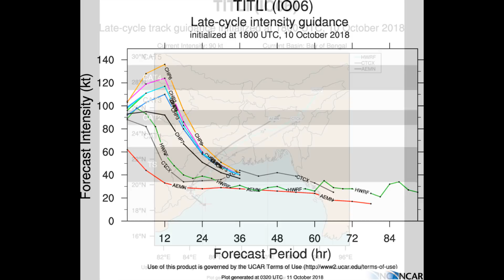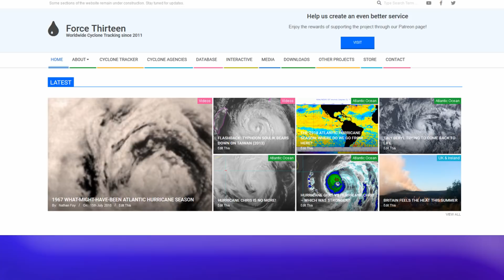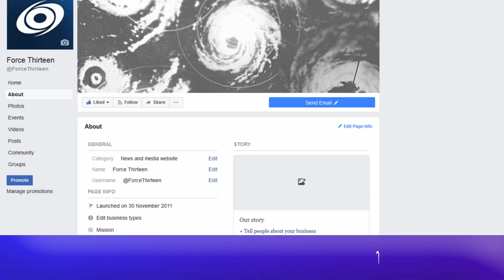TC Titli now weakening October 11 IST 11:00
WARNING POSITION:
   110000Z --- NEAR 18.9N 84.5E
     MOVEMENT PAST SIX HOURS - 300 DEGREES AT 08 KTS
     POSITION ACCURATE TO WITHIN 020 NM
     POSITION BASED ON EYE FIXED BY SATELLITE
   PRESENT WIND DISTRIBUTION:
   MAX SUSTAINED WINDS - 090 KT, GUSTS 110 KT
   WIND RADII VALID OVER OPEN WATER ONLY
   DISSIPATING AS A SIGNIFICANT TROPICAL CYCLONE OVER LAND